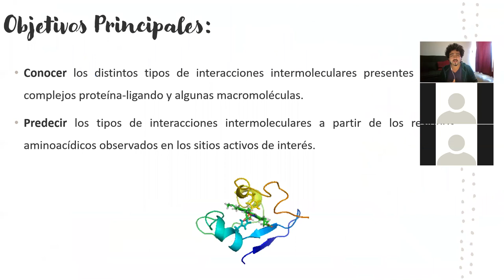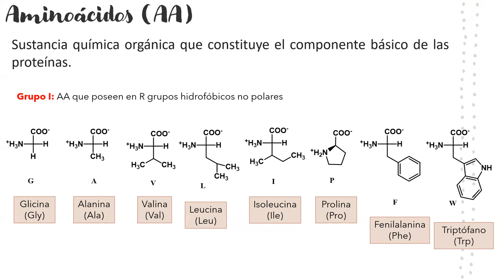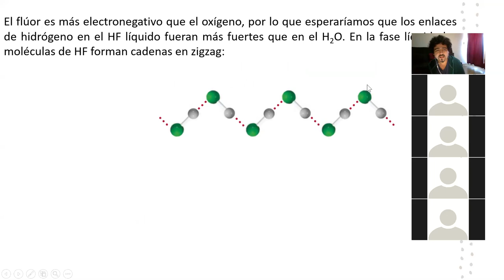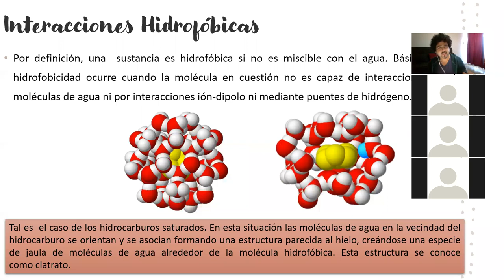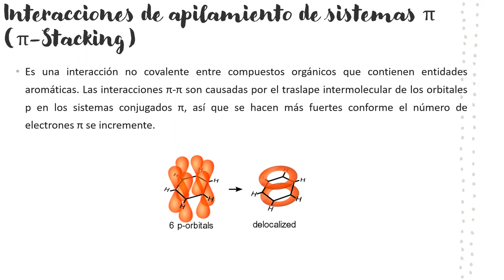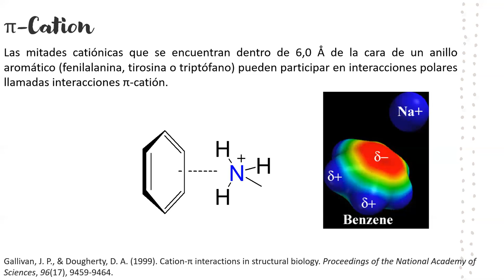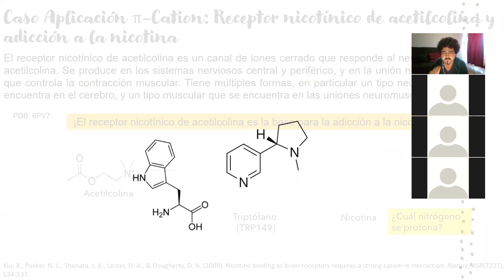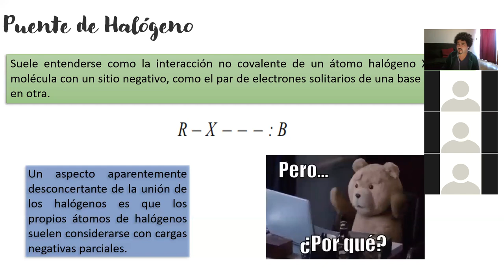Interacciones Intermoleculares PARTE 1 - D. Cabezas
Interacciones Ligando-proteína